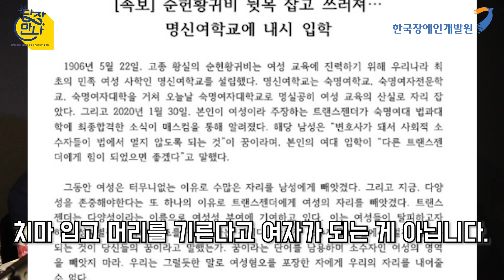장애인, 성소수자...내 눈에만 띄지 않으면 괜찮다고? 혐오문제 전문가 홍성수 교수_3편[당장만나]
수요일, 금요일엔! 당장만나!
당장만나 오늘도 인사드립니다.
오늘은 홍성수 교수님과 혐오에 대응하는 법!
혐오를 어떻게 다뤄야 할까에 대해 이야기 나누어 봤습니다.

아니! 퀴어문화축제... 안 보이는 데에서 하면 안돼? 굳이 굳이 왜 서울시청에서 해야 해?

아니~~ 남자가 더 많이 벌잖아! 그리고! 애가 엄마를 찾는데!
엄마가 육아를 하는 것이 옳지!!

트렌스젠더. 여성인권을 망치는 존재! 그냥 남성기를 제거한 사람일 뿐이죠!

이런. 일상에 널려있는 혐오들!
홍성수 교수님과 당장만나 팀이
혐오를 하나 하나 뽀개보는 시간을 가졌습니다ㅎㅎ 오늘도!
잘 만났습니다!